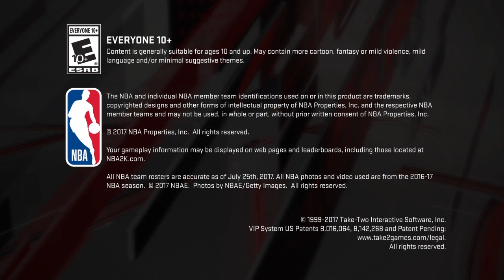NBA 2K18: The Last Rodeo